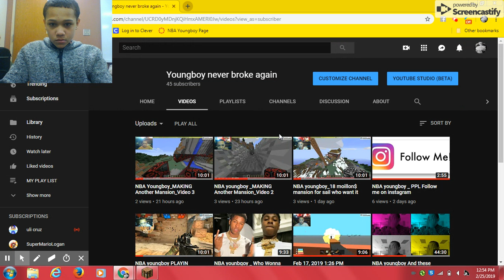NBA Youngboy _ PLAYin with uli cruzz the youtuber if u know him Video